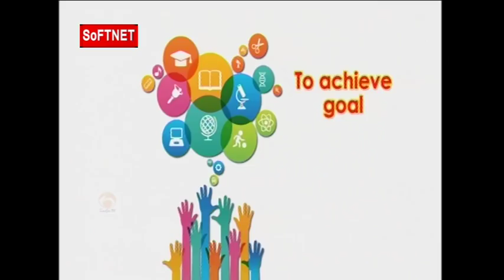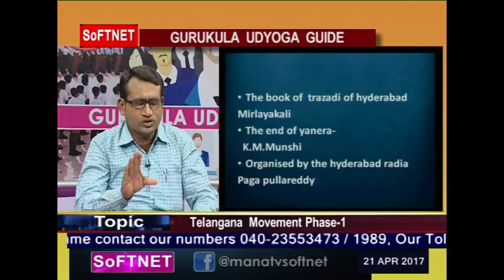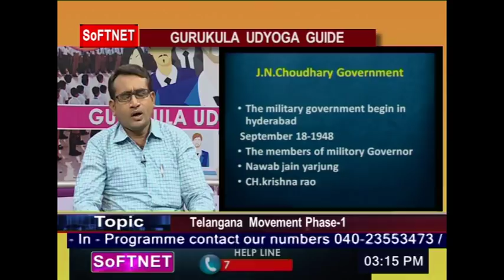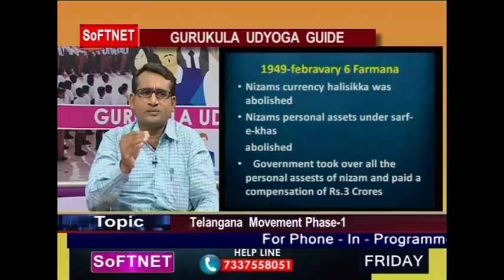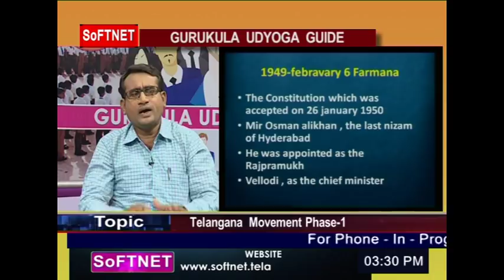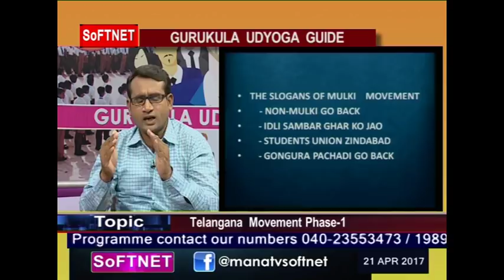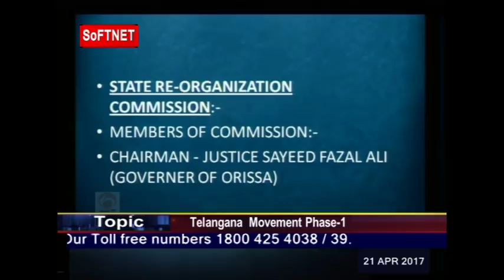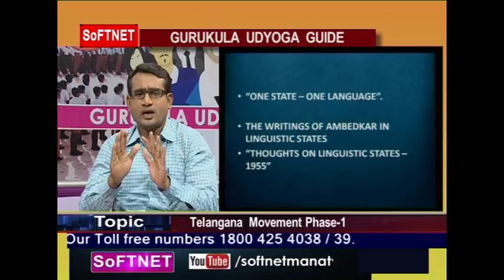GURUKULAM || Telangana Movement (phase - 1) || LIVE INTERACTIVE SESSION WITH Ashok Kumar